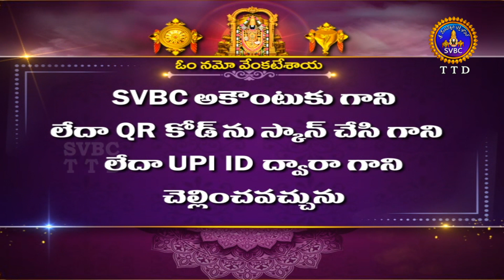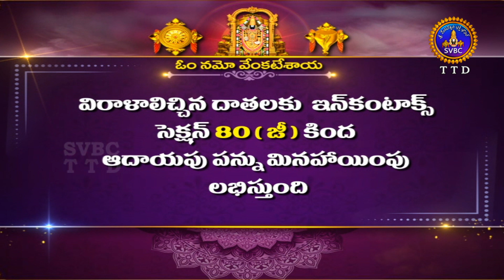శుభోదయం || చైత్త్ర మాసం || Subhodayam || Chaitra Masam || 15-04-2022 || SVBC TTD